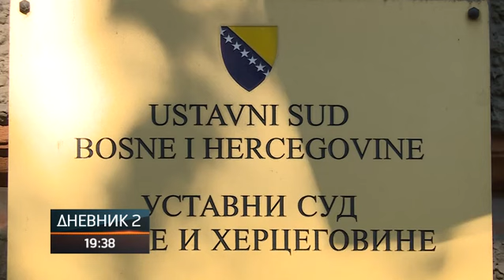Srpska poštuje svoje zakone - građane štite njihove institucije